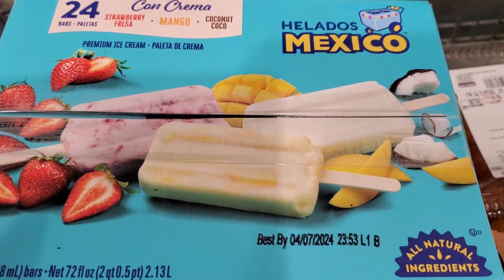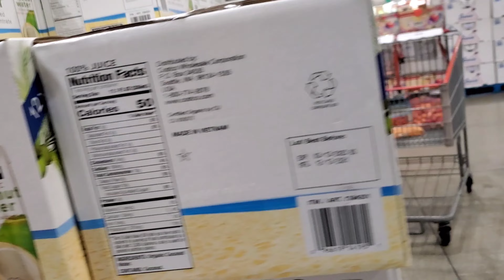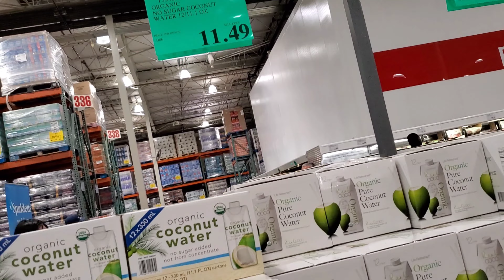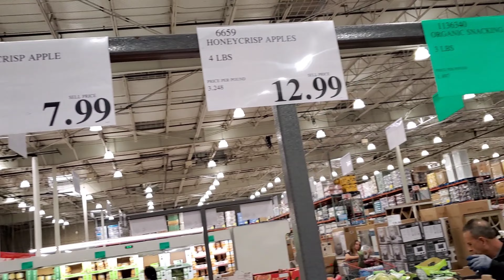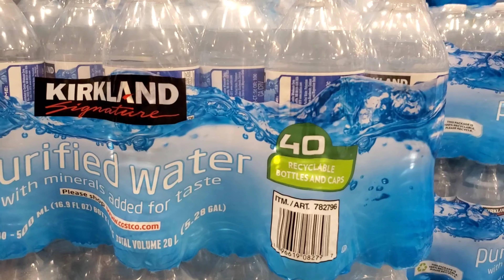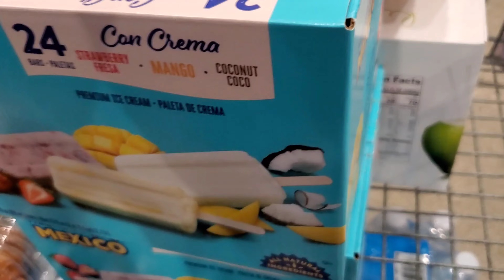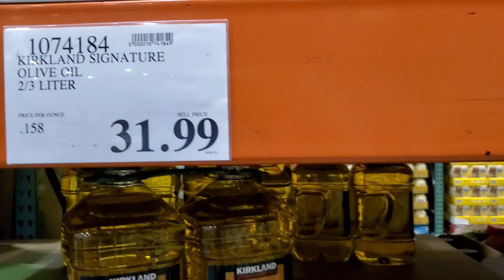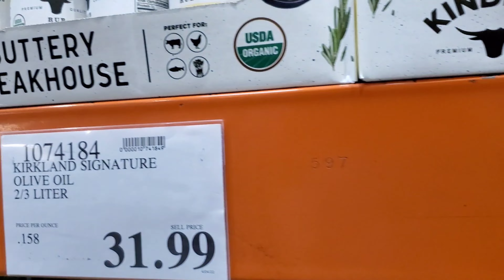VIDEO # 59 IT'S GROCERY TIME